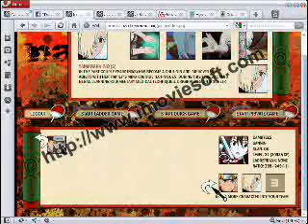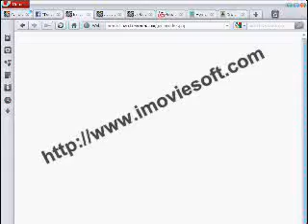Naruto-Arena Cambyses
Fighter!